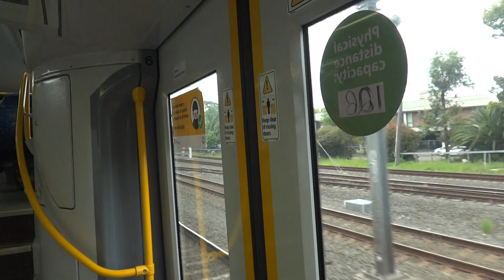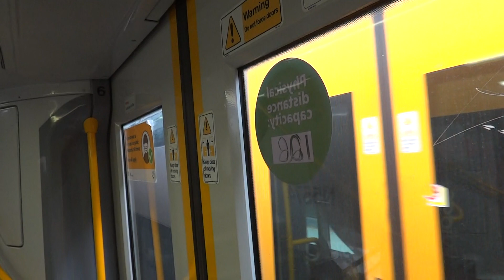Sydney Trains A-Set (Waratah) - Parramatta to Lidcombe (T1 North Shore & Western Line)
One of the latest generation of electric multiple units to be introduced on the Sydney Trains (formerly Cityrail) network and can be found throughout the urban railway lines.

The trains were delivered under a joint partnership between Downer Rail and Hitachi, the latter supplying the propulsion system. The A-Sets were partly built in China, and then shipped to  Cardiff in Australia.